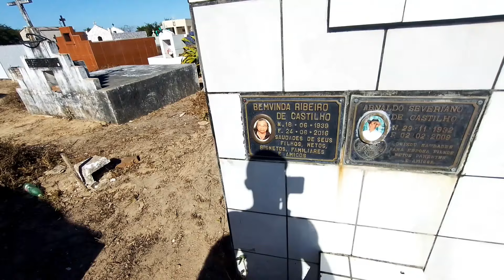ELA MORREU PERDIDA COM FOME E SEDE em baixo de MUITA CHUVA!!! O CEMITÉRIO DÁ FINADA SANTA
fala galera beleza? no vídeo de hoje vamos contar a história dá do cemitério dá finada Santa